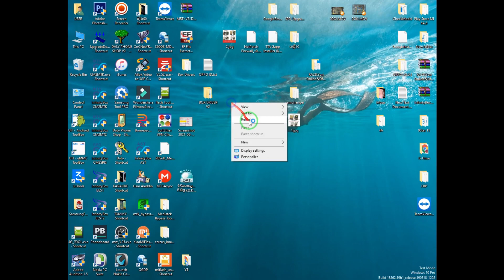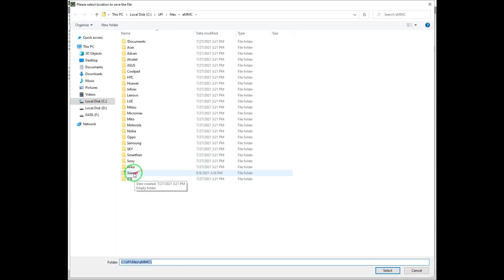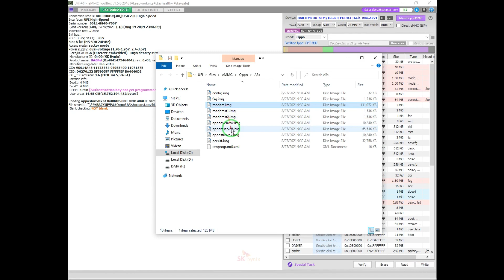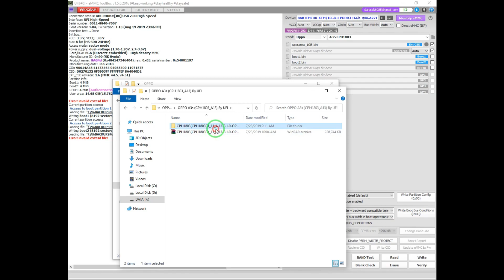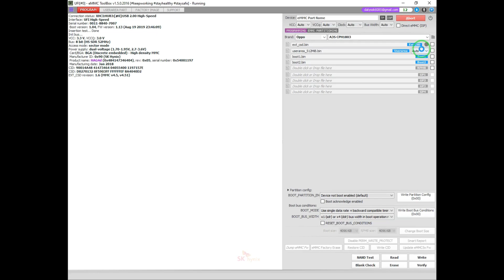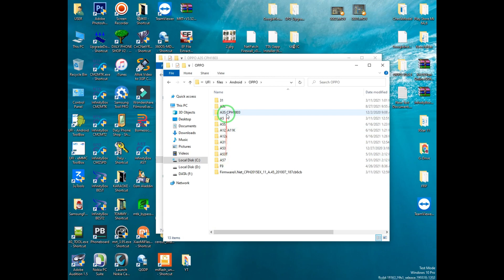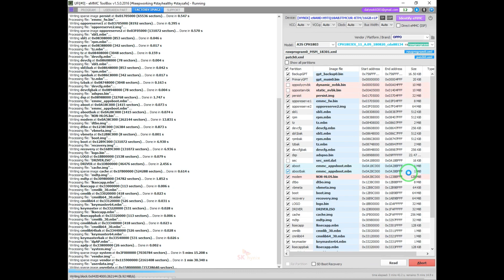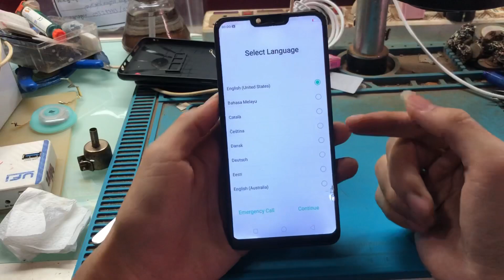Fix HHD OPPO A3s ដំណោះស្រាយបញ្ហា OPPO A3s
📲📲 យើងខ្ញុំមានលក់គ្រាប់អុីសេ កូថសាក គ្រាប់ឃីចុច OPPO VIVO Redmi Huawei Samsung គ្រប់ប្រភេទ  ✔️✔️